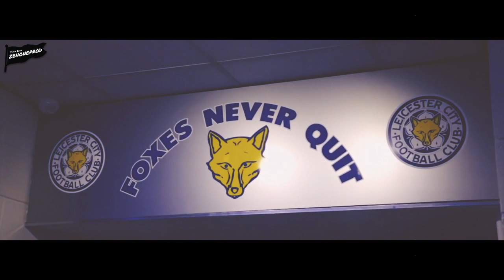Leicester City ►The Dream - PREMIER LEAGUE CHAMPIONS - 2015/2016 | HD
Leicester ►The Dream - PREMIER LEAGUE CHAMPIONS - 2015/2016 | HD

Hi Guys, Check my new video ♥

Editing : Zenone Francesco
Creation Date : 03/05/2016
Software: Sony Vegas 13 & MBL
Credit: LCFC & Heinsberg

CHAMPIONS! | Leicester City players celebrate winning Barclays Premier League
LEICESTER WIN THE PREMIER LEAGUE!!!
Leicester City win the Premier League Title! | Internet Reacts

Leicester City vs Swansea City 4-0 EXTENDED English Version 24/4/2016
Leicester City ● Top 10 Decisive Wins Of The Season 2015/16 HD
Leicester fans celebrate league win – video
Manchester United Vs Leicester 1-1 - All Goals & Match Highlights - May 1 2016 - [HD]
Leicester City Best Moments 2015/16 "THE FOXES"
Top 5 Leicester City Underdog Story Facts
Leicester City - THE TITLE WINNING ALBUM! NOW! That's What I Call Champions 2016!
Leicester Players The Moment Leicester Won The Premier League 2016 - Leicester champions PL
Jamie Vardy - Dream Season - Leicester City - Amazing Goals & Skills - 2016 HD
Leicester City ● The Greatest Story in Football Ever? ● 2015/16 HD 1080i Part 1
Leicester City | The Movie | "From HELL to GLORY" | HD
VIDEO. Le conte de fée de Leicester
Chelsea Tottenham 2 2 - LEICESTER LEICESTER LEICESTER!
Leicester City Fans Reaction After Wining Premier League Title

Leicester City 2015/16 | CHAMPIONS! - The Movie HD